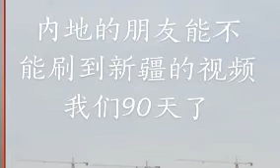Lockdown Uyghur Cities Notice 被封城市/ 隔离城市